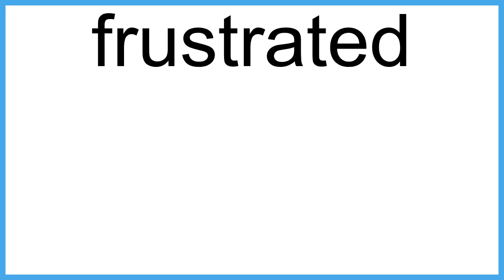frustrated meaning | Vocabulary for Kids | Children's Dictionary | Learn English Vocabulary